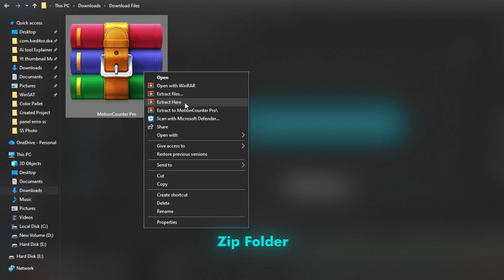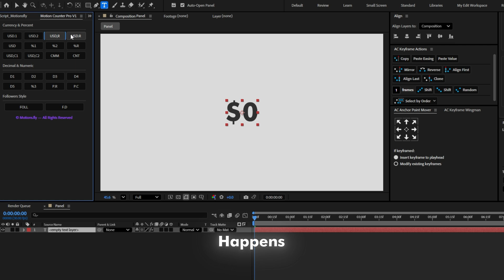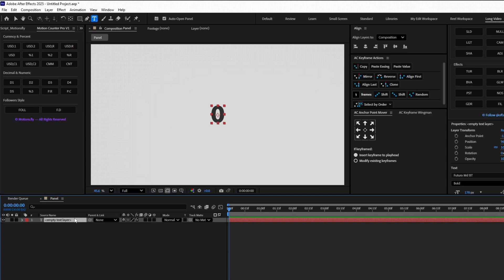Motion Counter Pro – Powerful Number Counter Script UI Panel for After Effects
Unlock the power of fast and professional number animations with Motion Counter Pro, a custom Script UI panel designed for Adobe After Effects.
In this video, I’ll walk you through every feature of the panel and show you exactly how to use each preset to animate currencies, decimals, percentages, and follower count styles — all with one click.

Motion Counter Pro is built for motion designers who want to save time and create clean, accurate, and stylish numeric animations without writing expressions manually.
The panel includes a full set of presets such as USD formats, percent styles, decimal formats, followers (K/M), and more. Each preset automatically creates a slider control, adds keyframes, and applies the correct expression on the selected text layer.

How to install and open MotionCounter Pro in After Effects
How each section works: Currency, Percent, Decimal, Followers
How one-click presets add expressions and keyframes automatically
How the status bar, hover tooltips, and UI layout help speed up workflow
How to create clean, customizable number animations in seconds

✔️ Panel Features
Modern flat UI with organized sections
25+ ready-to-use presets
Auto keyframe system
Clean number formatting (K, M, decimals, USD, commas, percent, etc.)
Fully compatible with Adobe After Effects 16.0+
One-click application using sliders + expressions

Keep creating. ✨